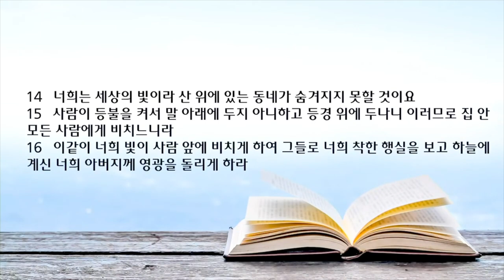새벽 예배 설교 | 2023.05.08 | 참된 그리스도인이 누리는 축복 | 마태복음 5장 1~16절 | 이찬규 목사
참된 그리스도인이 누리는 축복 (마태복음 5장 1~16절)